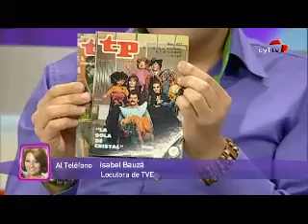Somos así (29/04/2011)